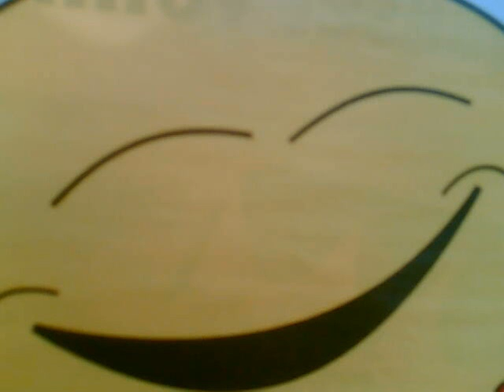Heikoissa väkevä(band)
Biisini kuvin matkan varrelta. Sanoitus, sävellys ja kuvat by: Kimmo Köykkä